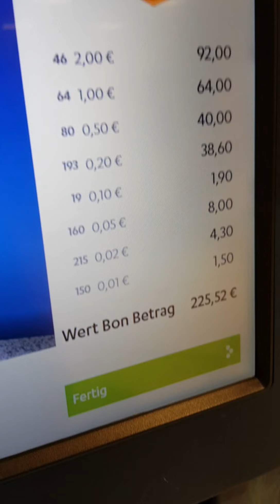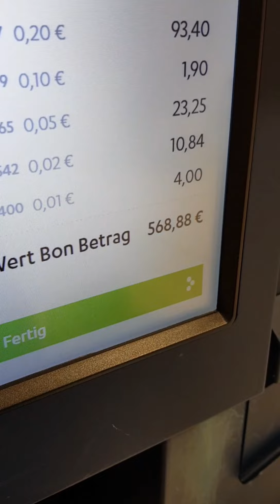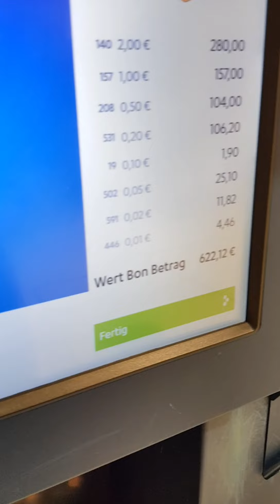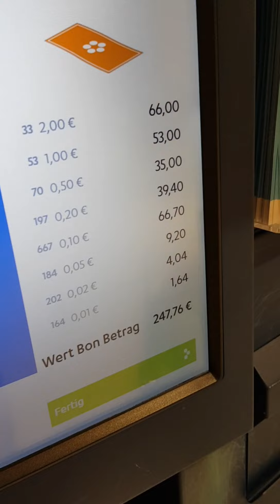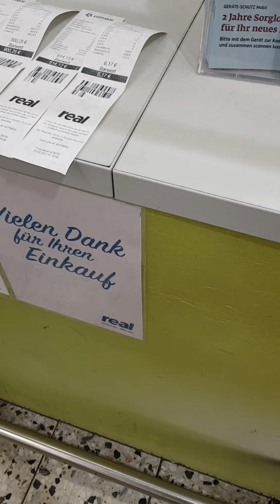Coinstar Automat im Real ist überfordert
Ich hab mal ,,ein paar" Münzen eingezahlt in den Coinstar Automaten. Mit soviel habe ich nicht gerechnet.🤣👍